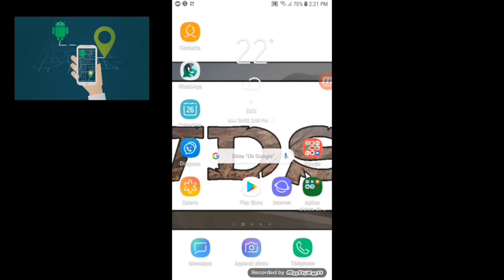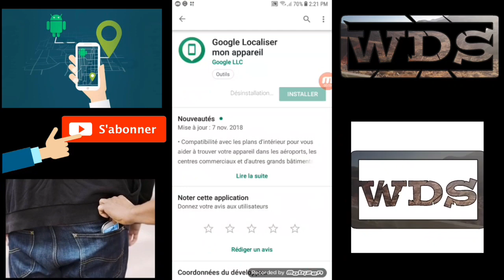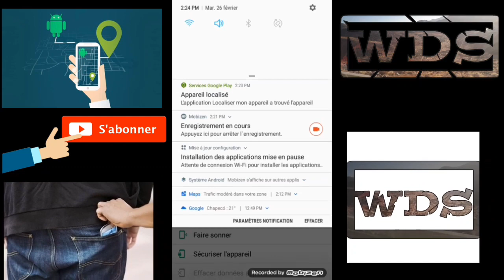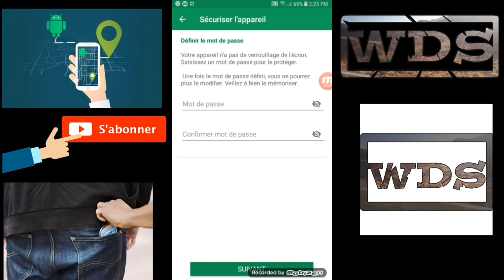koman pou lokalize telefòn mennaj ou ki pèdi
koman pou lokalize telefòn ki mèsi

PA BLIYE ABONE EPI PEZE TI KLÒCH LA 🔴👍

nan video sa a WALDARKSTUBE montrew koman pouw lokalize mennaj ou oubyen telefon ou ki pedi   gratis ti cheri pa bliye abone epi peze ti klòch la 👍 pou ils bagay

Pou plis enfomasyon kontaktem sou FACEBOOK ::  Walbens Charles

Pou plis enfomasyon tchekem sou INSTAGRAM   Walbens_benbens